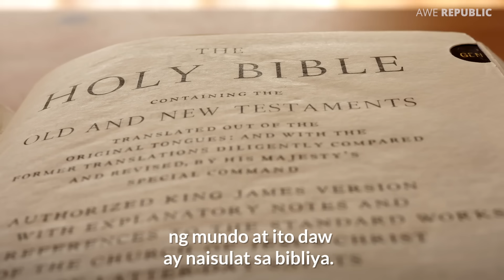Milyon-milyong Insekto Umatake Sa Sa America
Milyon-milyong insekto ang dumagsa sa isang bayan sa Nevada USA.

Cannibal daw ang insektong ito, nakakadiri at mabaho ayon sa mga residenti. May mga nagsasabi na senyales na ito ng katapusan ng mundo at ito daw ay naisulat sa bibliya.

Umabot sa $25 million o 1.3 bilyon pesos ang damage na naidulot ng mga insektong ito sa mga pananim ng mga farmers.

Anong klaseng insekto ito?